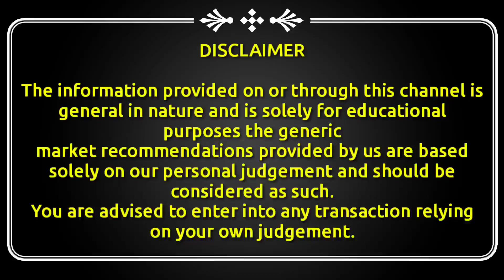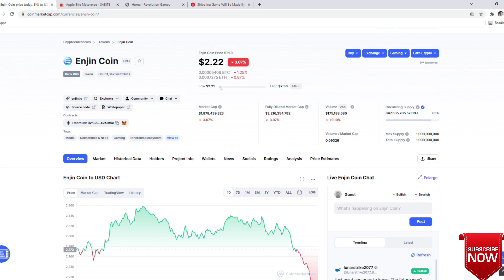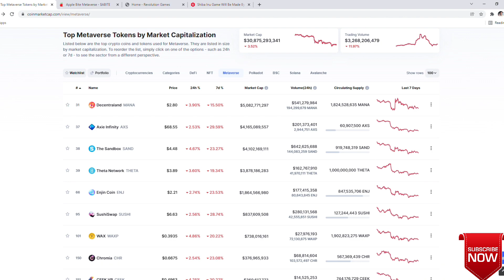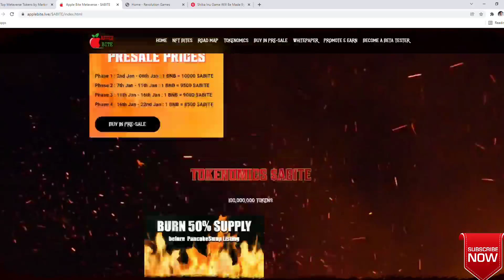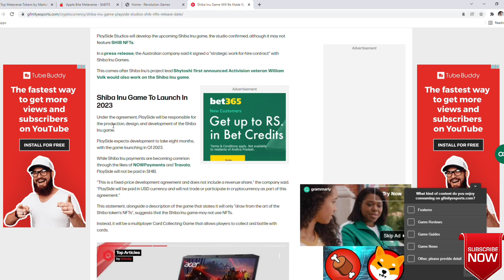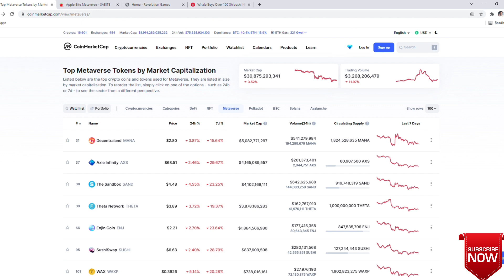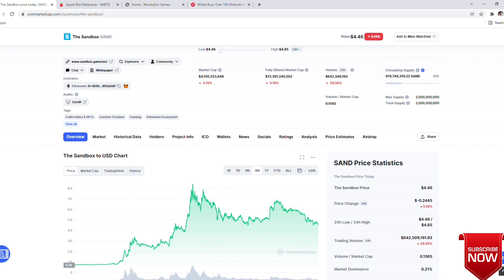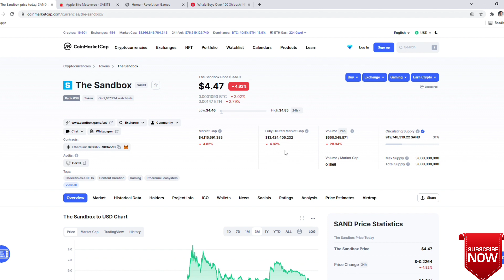Metaverse Project के यही 6 Coin सात पुस्तो बैठकर खिलाएगी proof🎉 | Big Metaverse project To Invest!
Shiba inu
Floki inu
SafeMoon
Safe moon Coin

crypto currency
best coin crypto
cryptocurrency prices
pi cryptocurrency
best cryptocurrency
sxp coin
cryptocurrency list in 2021
best cryptocurrency to invest
crypto currencies
top cryptocurrency new cryptocurrency
types of cryptocurrency
cryptocurrency mining
best cryptocurrency to invest top 10 cryptocurrency
elon musk cryptocurrency
all cryptocurrency wazirx coin
swipe crypto
cryptocurrency list price top 5 cryptocurrency
best cryptocurrency exchange
free cryptocurrency
cheapest cryptocurrency
next big cryptocurrency cryptocurrency to invest in 2022
cryptocurrency companies digital currency list
wrx coin price
crypto money best cryptocurrency to mine
swipe sxp
hot cryptocurrency
fiat crypto
trade cryptocurrency
most popular cryptocurrencies

shib coin market cap
buy shib coin
shib coin value
shiba inu coin wallet
shibu crypto
shiba cryptocurrency
coin shib
inu coin
shiba inu coin exchange
cryptocurrency shiba inu shiba coin news
shib cryptocurrency
Ishib coin news
crypto shiba
shib crypto price shiba inu crypto price
shibu coin
shiba inu coin binance shiba inu crypto coin
shib crypto
shiba coin